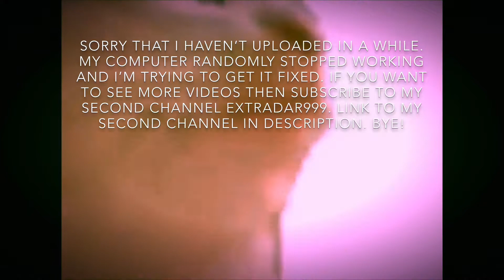WHY I HAVEN’T BEEN UPLOADING + SECOND CHANNEL